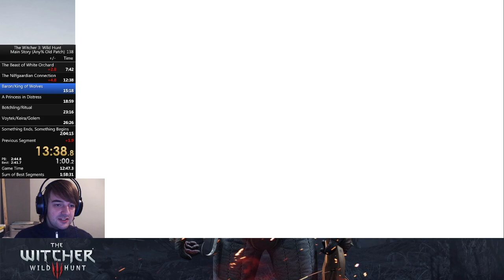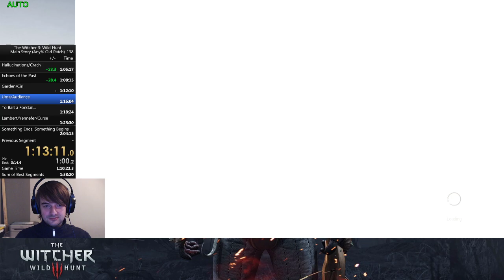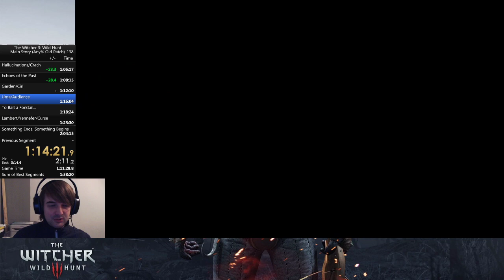The Witcher 3 - Any% (Old Patch) Speedrun in 2:02:14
Another PB and another WR at the same time!
Getting really close to that 2h mark :)